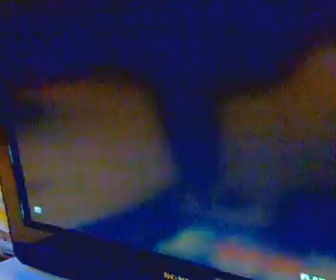Tekken 6BR Match - KID ( Alisa) Vs. adooola9kazama ( Jin Kazama ).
Tekken 6BR match.

although The quality is not good.. i had no choice.. this vid was recorded last year. i uploaded for some kinda reason.